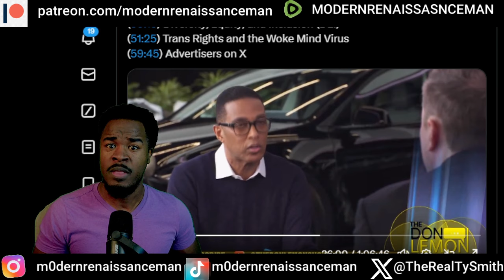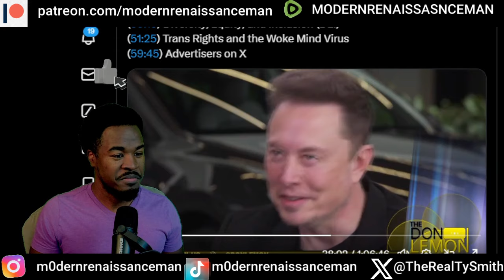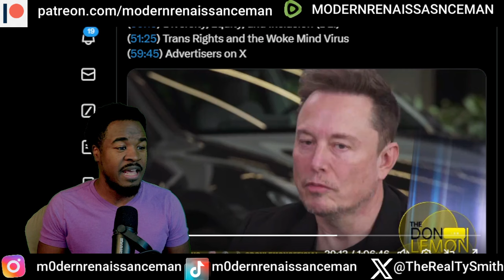Breaking! Elon Musk DESTROYS Don Lemon's attempt at moderating FREE SPEECH! Part 2